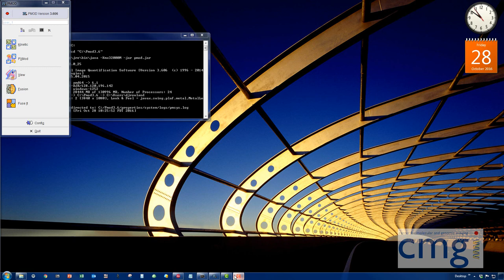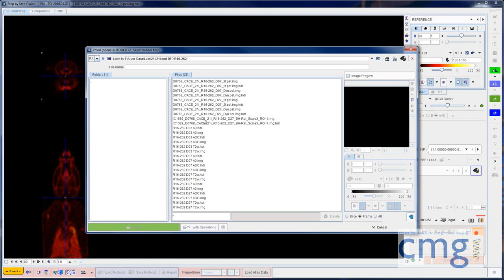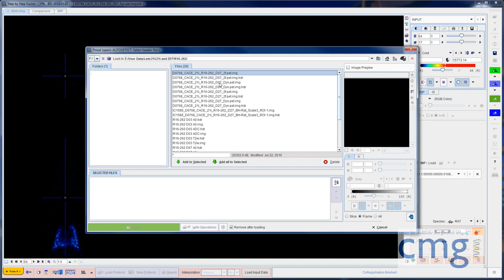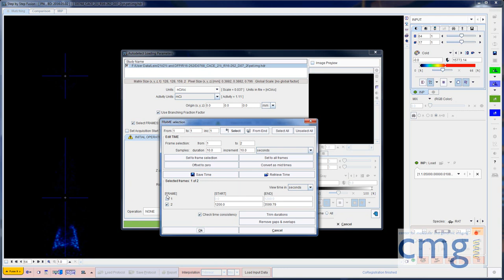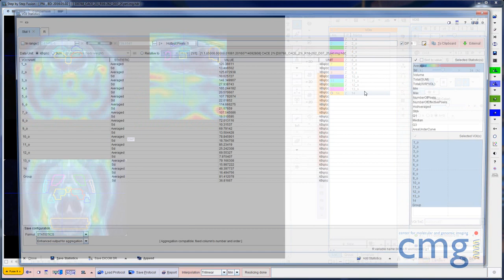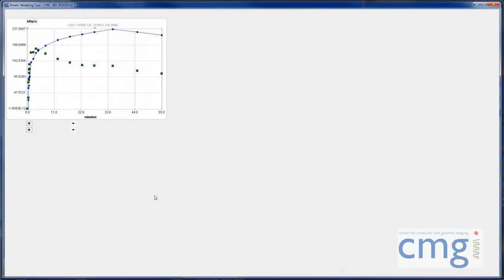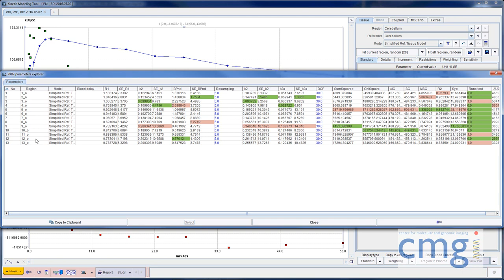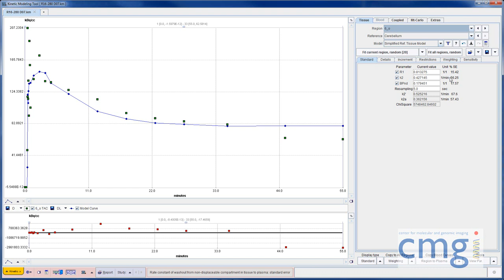PMOD PET Registration and Reference Tissue Modeling Analysis